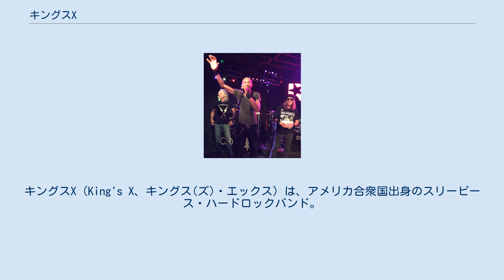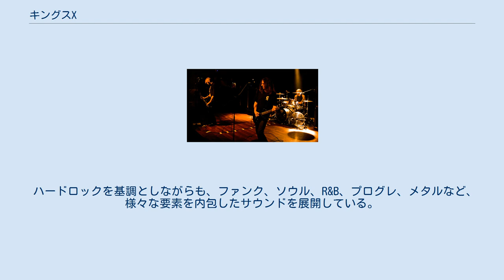キングスX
キングスX（King's X、キングス(ズ)・エックス）は、アメリカ合衆国出身のスリーピース・ハードロックバンド。
 主にオルタナティヴ・メタルの分野を開拓し、1988年にアルバムデビュー。
以来、メンバーチェンジする事なく活動している。
VH1選出「最も偉大なハードロックバンド」83位。
 1979年、アメリカ合衆国ミズーリ州スプリングフィールドにおいて、ダグ・ピニック(B)とジェリー・ガスキル(Ds)らで音楽活動を開始。
後にタイ・テイバー(G)、ダン・マッコラム(G)が合流し、1980年にロックバンド「ザ・エッジ（The Edge）」を結成。
しかし早々に、マッコラムからカーク・ヘンダーソン(G)にメンバー交代した。
 1983年、ヘンダーソンの脱退を機に「スニーク・プレビュー（Sneak Preview）」と改名し、トリオ編成に移行。
同年に自主制作のアルバムを発表し、ライブ活動も本格化した。
1985年、活動の本拠地をヒューストンに移転。
 イタリア・ミラノ公演（2009年） 1987年、同じヒューストンを拠点とする有名ロックバンド「ZZトップ」のスタッフに見出されて、メガフォース・レコードとレコード契約を締結。
バンド名を「キングスX」と改名し、メインストリームに定着した。
以来、オリジナルのラインナップが崩れることもなく、精力的な活動を続ける。
 2012年と2014年にガスキル(Ds)が心臓発作の症状を起こし、バンド活動が停滞した。
その間ピニックとテイバーは、ソロや他のプロジェクトに参加するなどしていたが、2015年夏に活動を再開した。
 2019年、11年ぶりとなるスタジオ・アルバム発表を目指していたが、ガスキルが過去に患った心臓の病が再発し今後の予定が白紙になる。
 ハードロックを基調としながらも、ファンク、ソウル、R&B、プログレ、メタルなど、様々な要素を内包したサウンドを展開している。
1990年代以降の、オルタナティヴ・ロックといった用語が確立されるまで、ジャンル分けが困難な面もあった。
 ※2020年2月時点 バンド名の"King's"を、「キングス」と読むか「キングズ」と濁るかで諸説がある。
日本の配給元では「キングス」と表記しているため、本項もこちらに準拠した。